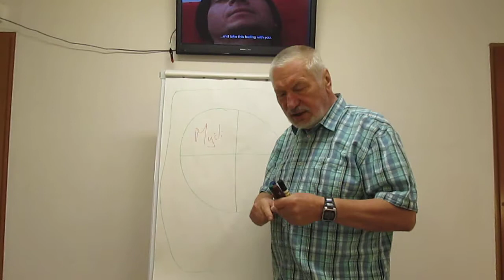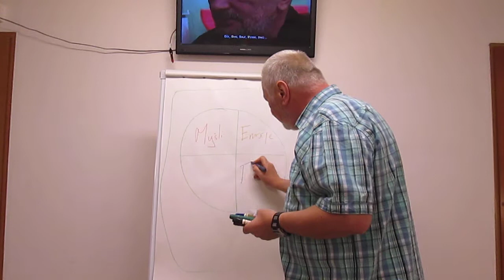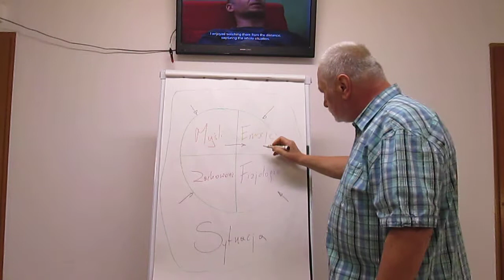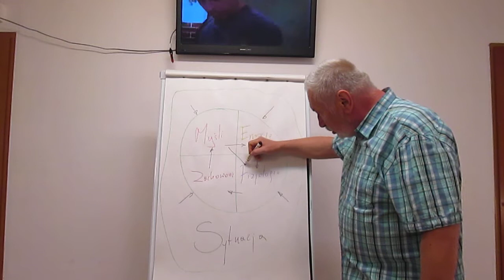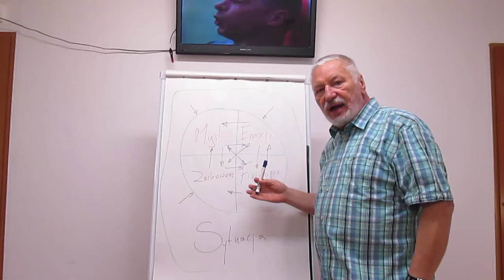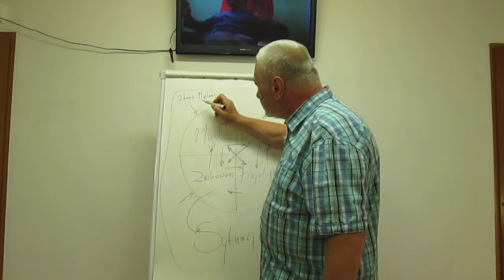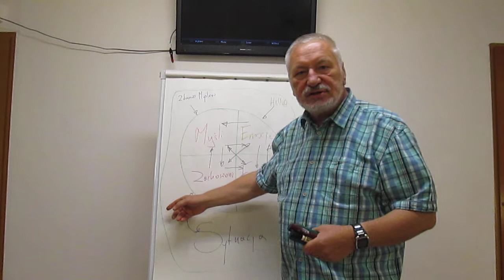Kajzerka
Andrzej Setman